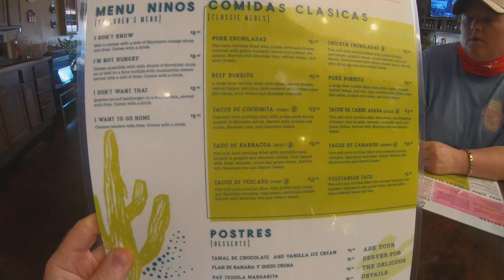Begging Burro | Custer South Dakota | Eatin' Around Town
We had a great time at the Begging Burro!  The food was delicious!!

Ways to support:

We have been asked before how people can support the channel, so we're sharing our paypal account for that, and we hope to add a Patreon account by the end of the year.  Thank you for all of your support in any way you give it.  Whether it's watching our videos, playing through our playlists, or monetary support with paypal, everything is appreciated so much and goes toward making our videos the best we can make them.

Some of our videos use Google Earth and Google Maps for added clarity on where we are traveling and how we are arriving at our destinations.  These are great products that we use almost daily in our lives.

Thanks again for watching!  Have a great day!  Bye Wanderers!